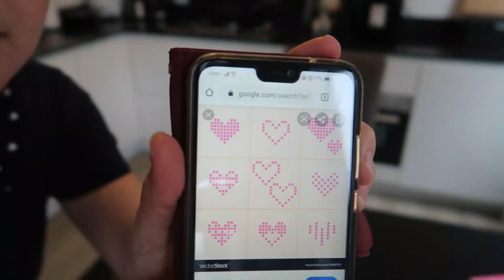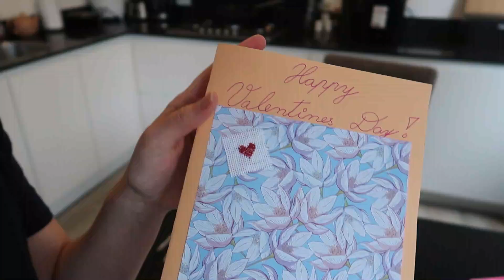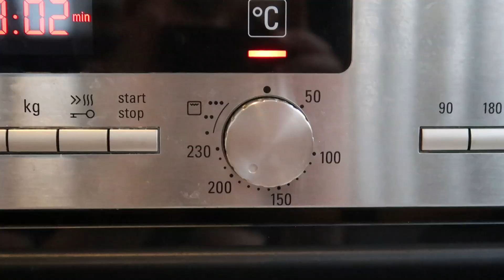Regalos DIY de San Valentin- ¡te muestro cómo hacer 3 sorpresas!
Hola amigos,

en el video de hoy les muestro cómo hacer tres sencillos regalos.

1.Botella rellena de chocolate

2.Tarjeta upgreadeada

3. Plato decorativo con muffins

Síganme en Instagram: @rosacalvok